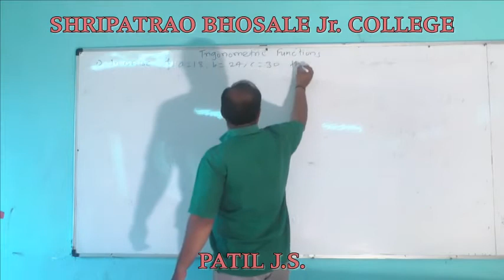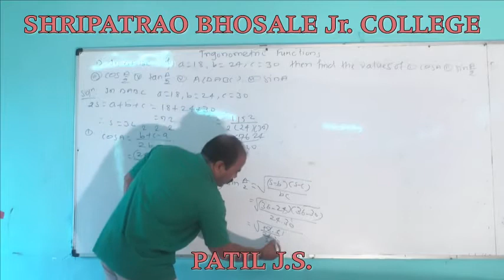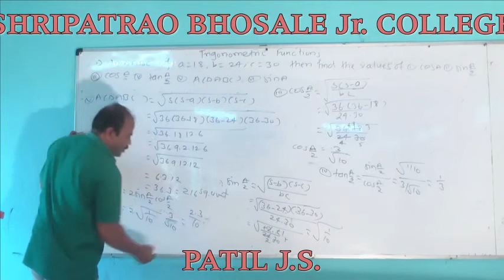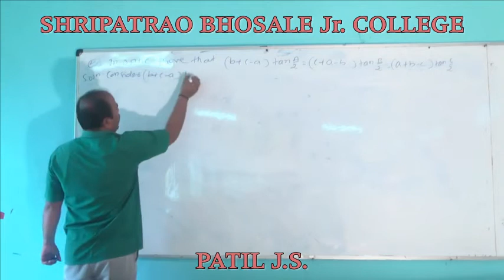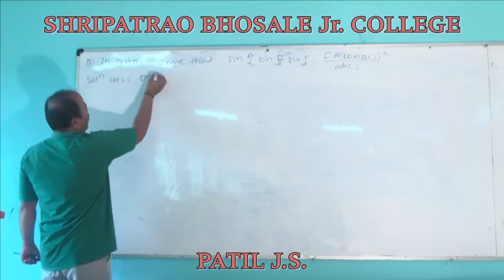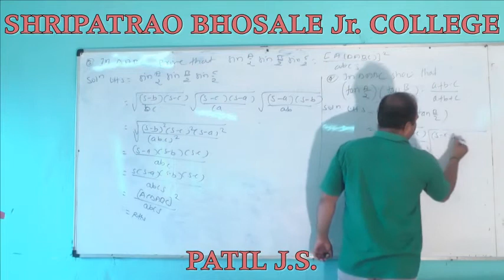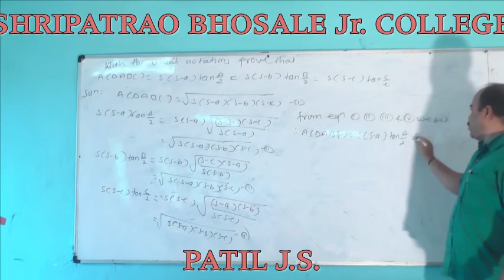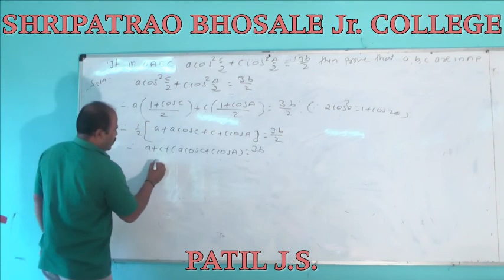Trigonometric Functions (Examples Of( Sine , Cosine And Projection Rule)